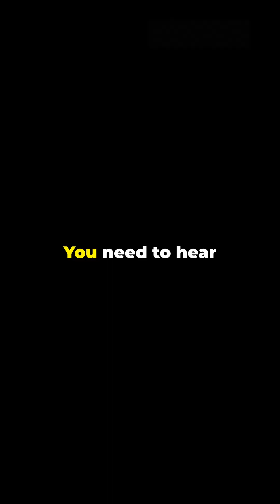Countries with Anti Satellite Missile Technology